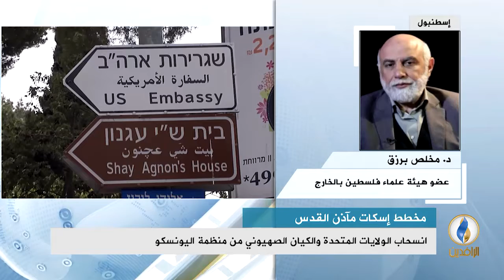مداخلة د. مخلص برزق بشأن المساعي الصهيونية الرامية إلى إسكات مآذن مساجد القدس المحتلة